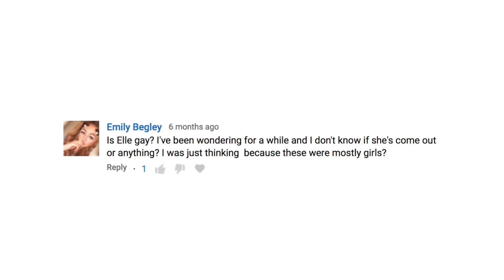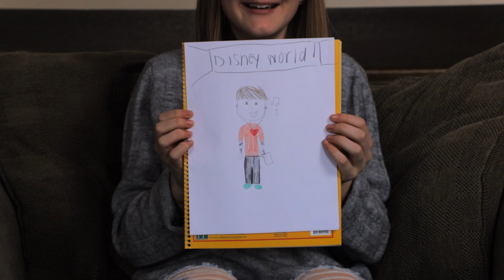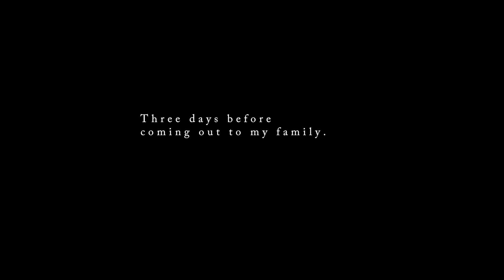COMING OUT (ELLE MILLS STYLE)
UPDATE AS OF 2021: I'm a lesbian! :D